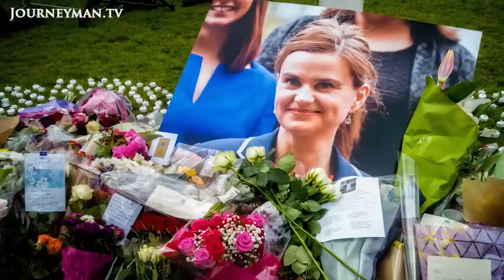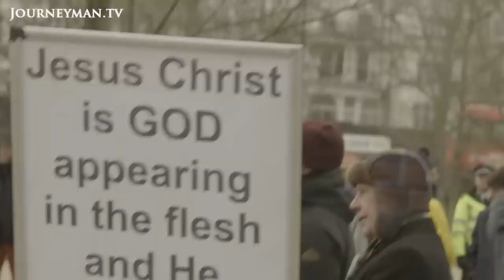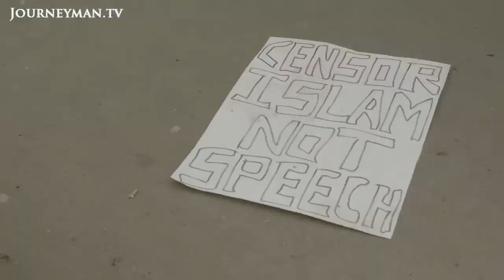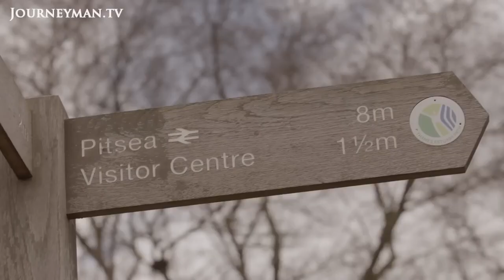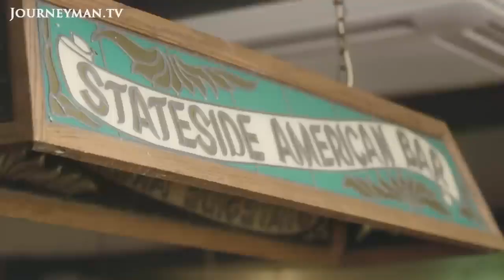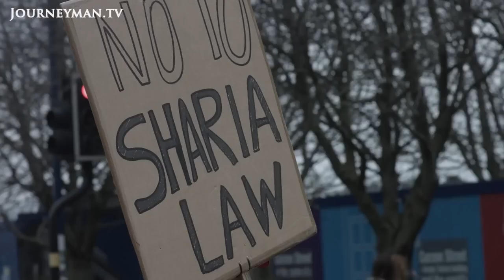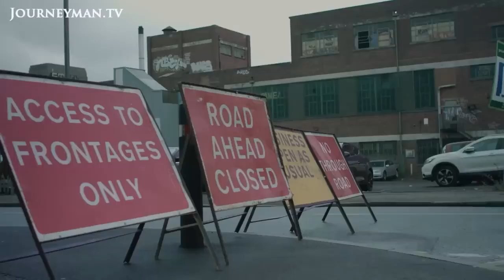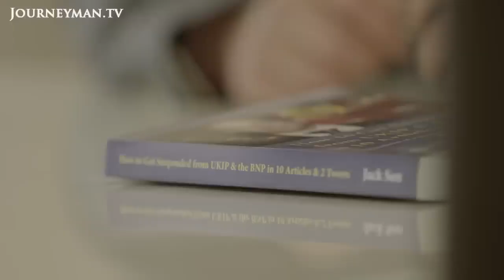Meet Britains Far Right Extremists Britains Ultra Nationalists 2019 Full Film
Meet britains FarRight Extremists Britains Ultra nationalists 2019 Full Film